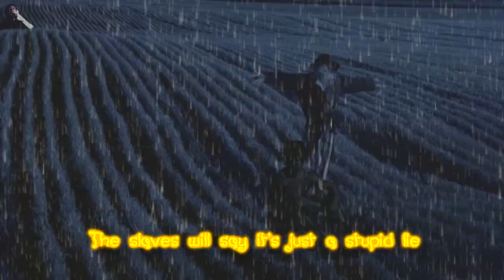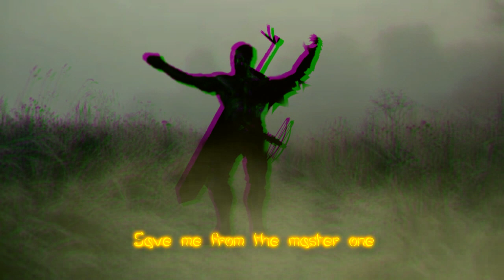Helloween - halloween ♂Right version/Gachi remix♂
Text: Fisting ass, fisting ass
Grab your ass and don't be late
Cumming well disguised
Heat and semen in the ass tonight

Fuck the others at the gym
Knock on other people's door
Trick or ass, they have no choice
Little slaves are making lots of noise

But watch out (fuck you)
Beware
Listen (listen)

In the streets on GachiWEEn
There's something going on
No way to escape the power fat cock
The Billy will arise
Make your choice, it's suck or fucking cum

It's GachiWEEn
It's GachiWEEn
Tonight

Someone's sitting in a shit
Never jerking dick
Sitting there with gleaming cocks
Waiting for big anal to arise

Bad luck if you get a glove
Like the good old Darkholme sama
You think master could be right
The slaves will say it's just a stupid lie

Beware
Listen (listen)

It's GachiWEEn
It's GachiWEEn
Tonight

Listen now, we are fisting you
Listen tonight, we are fisting you

And there is semen in the air
Semen in the air

On GachiWEEn

Black is cock full of cum
You'll be missing ass
What will fuck here very soon?
Changing your way
A knock at your door
What a hell you two doing?
On trembling legs you open the door
And you scream on GachiWEEn, on GachiWEEn

Darkness, where my ass now?
Is there anybody fuck me there?
What has happened?
Am I in dungeon or is it gym?
I can see a cum come
It's coming nearer, it's shining
It's shines so bright
It's cum on me

I am the Van
Gloves in my hands
Now, make your choice
Gay sex or enslaved

I'll show you passion and horny
Cock is the snake
I'll give you power and fantasies
He's the corrupter of man

Save me from the master one
Give me strength to fisting on
I will fuck for all mankind
Deliverance and peace of ass

But watch out, watch out, beware
Listen, listen, take care

It's GachiWEEn
It's GachiWEEn
It's GachiWEEn
It's GachiWEEn

Yeah, It's GachiWEEn
Yeah, It's GachiWEEn
Yeah, It's GachiWEEn
Yeah, It's GachiWEEn
Tonight